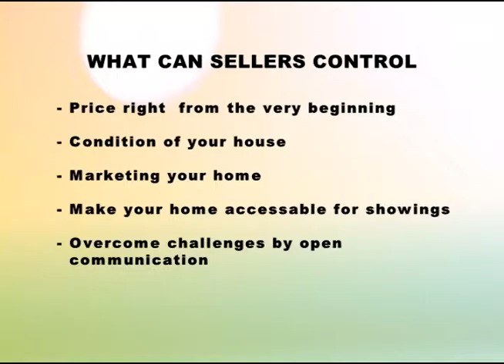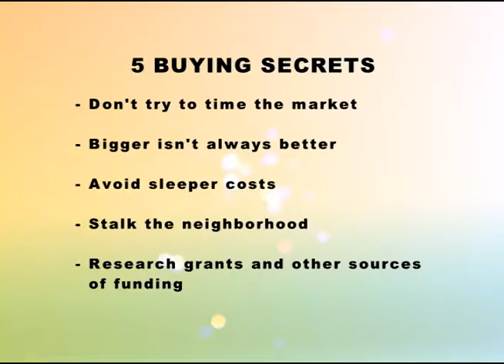Mia McLeod'sWhat Sellers Control & 5 Buying Secrets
Original Airdate Published on June 26, 2016 Part 4 of 4

Mia McLeod's Real Estate Segment called The Real Estate Buzz shares important information for Kababayan Today viewers when it comes to the latest trends and loans in the real estate industry.